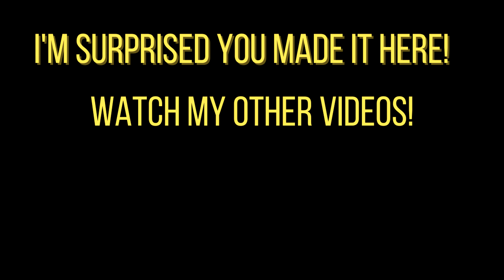Defeating humans with Zeus in Smite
I fought for Olympus